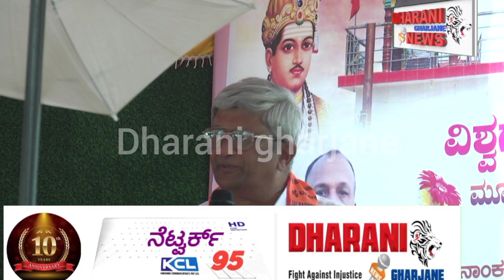ವಿಶ್ವಗುರು ಬಸವಣ್ಣನವರ ಪ್ರತಿಮೆ ಅನಾವರಣಗೊಳಿಸಿದ ಜನಪ್ರಿಯ ನಾಯಕ ಸೂರ್ಯಕಾಂತ್ ನಾಗಮಾರಪಳ್ಳಿ